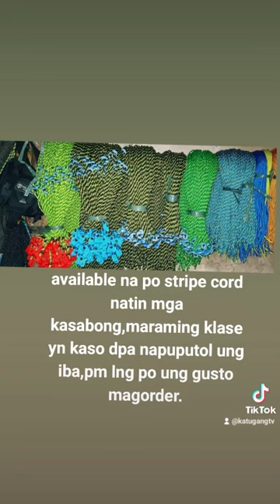customized cord/best quality cock string